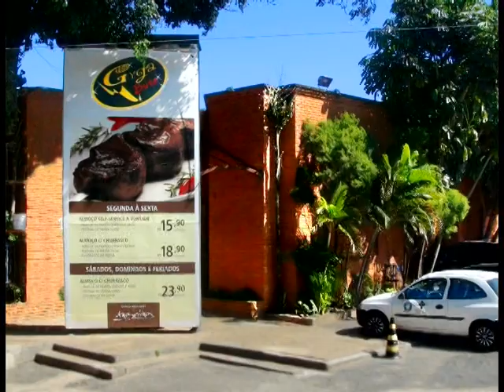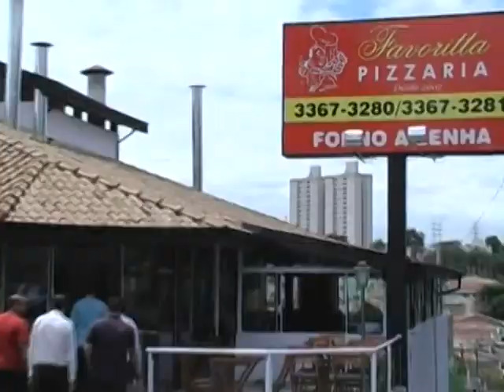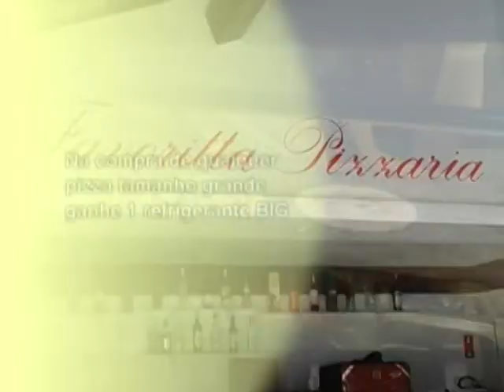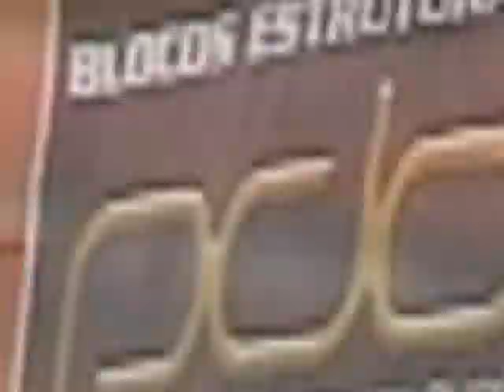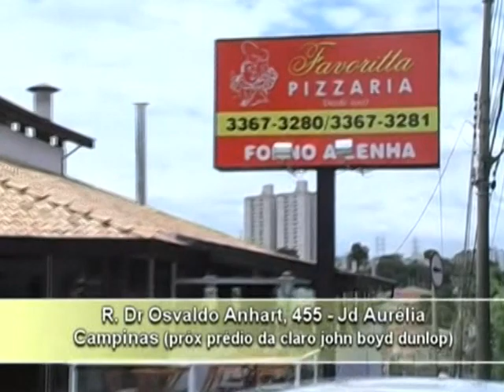PROGRAMA do RIVAIL 16-02-2014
Paulo Leite, Muniz Teixeira e Joãozinho, Busão do Forró e Betho e Menon.
Estes são os artistas que você vai ver neste episódio do Programa do Rivail, apresentado por Rivail pai e Rivail filho, veiculado pela Rede Família de Televisão para todo o Brasil.